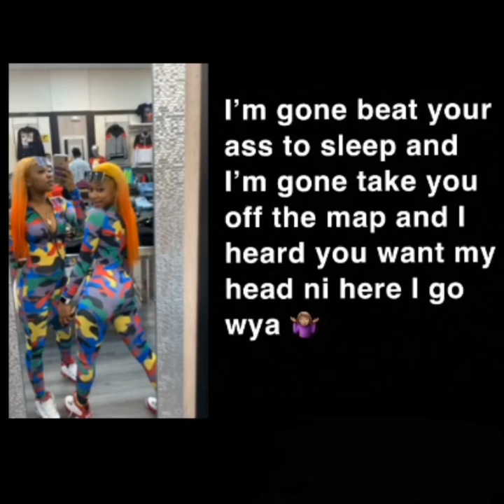Fam0us.twinsss hoodbitch (clapback) lyrics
It’s glitch in the lyric 😭but here y’all go ❤️